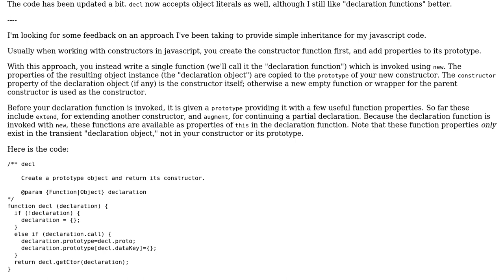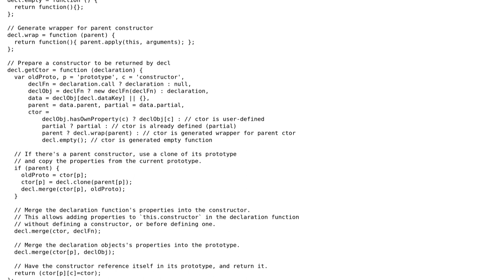Code Review: "metaconstructors" for inheritance in js?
With thanks & praise to God, and with thanks to the many people who have made this project possible! You are responsible for your own actions.